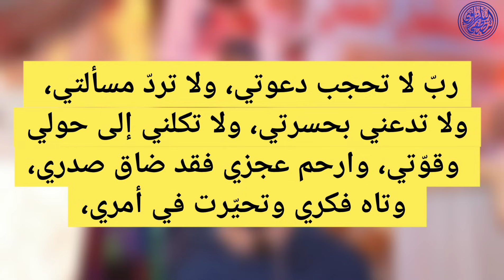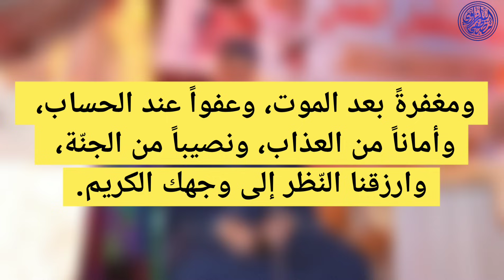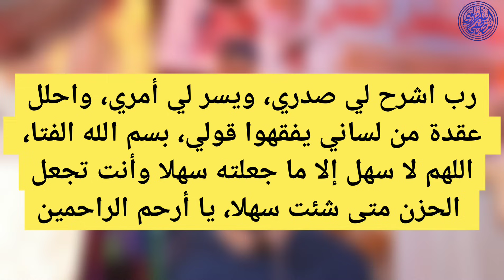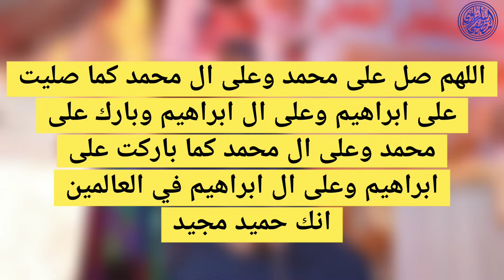دعاء تيسير و تسهيل الأمور الصعبة المتعسرة (مجرب و مستجاب بإذن الله) بصوت القارئ مصطفى البرزاوى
دعاء الفرج وقضاء الحوائج وتيسير الأمور سريع مجرب مستجاب بإذن الله تعالى قناة مكاسب الاسلامية القرآن الكريم , الرقية الشرعية , حصن المسلم , الدروس والمحاضرات وأخيراً بعض منوعات يوتيوب ) و يشمل دعاء الفرج وقضاء الحوائج وتيسير الأمور سريع مجرب مستجاب بإذن الله تعالى من ضمن ما يشمل من الأدعية , دعاء الفرج وقضاء الحوائج وتيسير الأمور سريع مجرب مستجاب , دعاء قضاء الحاجه في دقائق , دعاء قضاء الحاجة المستجاب , دعاء لقضاء الحاجة المتعسرة , دعاء لقضاء الحاجة فورا , دعاء الحاجة الملحة , دعاء لقضاء الحاجة في نفس اليوم , دعاء الحاجة الشديدة , دعاء الحاجة سريع الاجابة نسأل الله أن ينفع بها .

ويشمل دعاء الفرج وقضاء الحوائج وتيسير الأمور سريع مجرب مستجاب من ضمن ما يشمل من الأدعية : تيسير الأمور , دعاء تيسير الامور الصعبة مجرب , دعاء تسهيل الامور وتسخير الخلق , لتيسير الامور المعرقلة , دعاء لتيسير الامور المعقدة , دعاء تيسير الامور والفرج , دعاء تيسير الامور والتوفيق , دعاء تيسير الامور والرزق , دعاء مستجاب لتيسير السفر والمهم الثقة بالله والاخلاص في الدعاء .

كما أن دعاء الفرج وقضاء الحوائج وتيسير الأمور سريع مجرب مستجاب يشمل أيضا الأدعية التالية : دعاء الفرج , دعاء الفرج والرزق , دعاء الفرج والهم , دعاء الهم والضيق والفرج , دعاء الفرج العاجل مجرب , دعاء الفرج القريب , دعاء الفرج السريع , دعاء الفرج مكتوب , دعاء الفرج مفاتيح الجنان .. وفق الله الجميع لكل خير

دعاء تسهيل الأمور
دعاء تيسير الامور الصعبة مجرب
دعاء التوفيق وتيسير الامور
دعاء تيسير الامور الصعبة
دعاء التسهيل
دعاء تيسير الأمور والتوفيق والنجاح
دعاء تيسير الامور والزواج